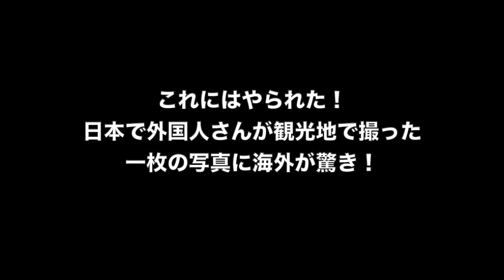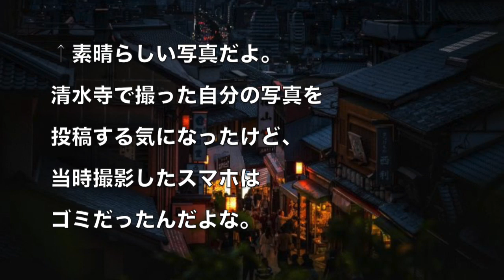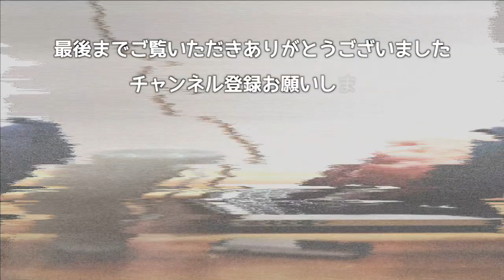これにはやられた！日本で外国人さんが観光地で撮った一枚の写真に海外が驚き！ 海外の反応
4k 絶景 癒し自然映像 「新緑の上高地 梓川と穂高連峰」5月下旬 信州松本 Japan Kamikochi Nature Relaxation

[8K]HIROSAKI 日本一の春の絶景 弘前公園の美しい桜 Amazing Cherry Blossoms View at Hirosaki Park, Aomori Japan